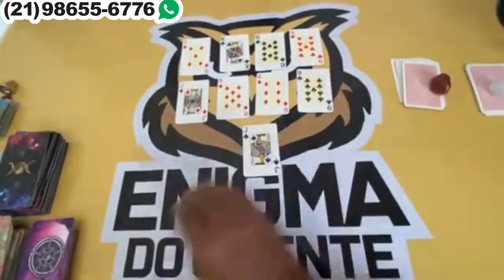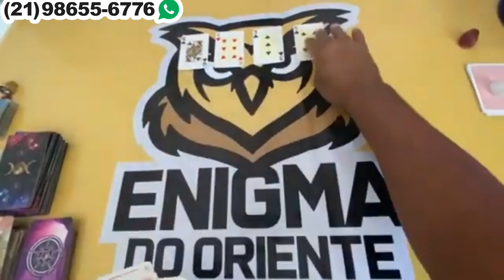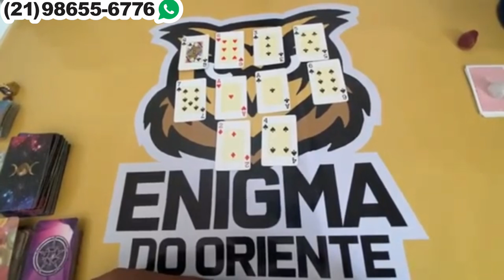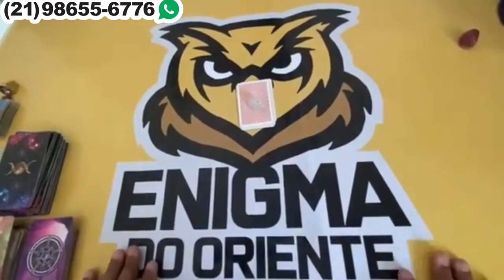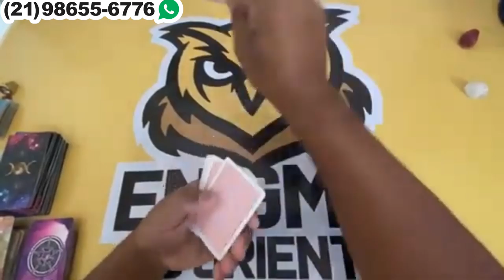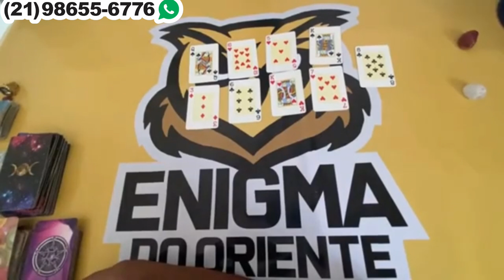Descubra aqui Suas Respostas Com o Tarot Responde 🔮 | Leitura de tarot Diárias e Interativa